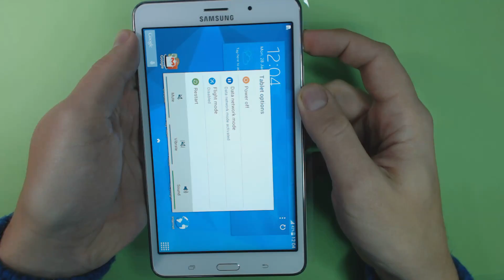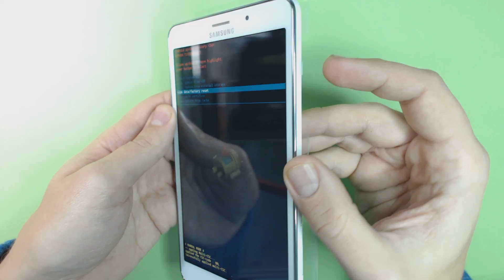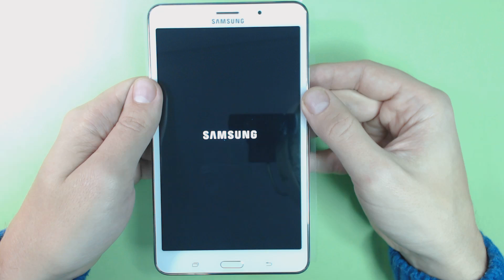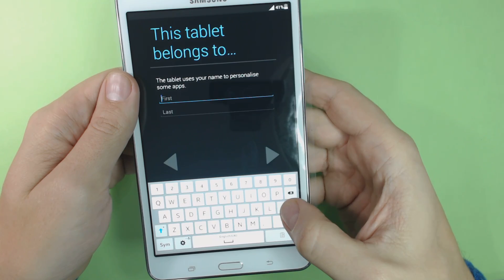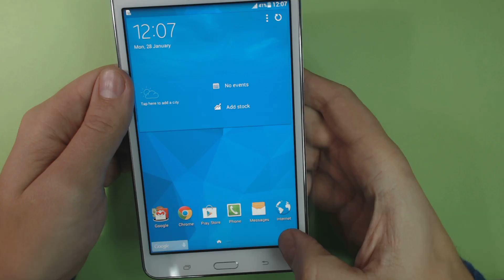Samsung Galaxy Tab 4 7.0 SM-T235 hard reset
This method will reset your tab to factory settings without requiring the phone to be power on.Use it if you forget your code, password, pin or  pattern, if you have blocked your Google account (too many pattern attempts) or if you have various problems with the tab software.
  This method will not upgrade or downgrade the firmware version of your tab and it will NOT UNLOCK the network lock. This method does not reset the PIN code of the SIM card. If your tab has been ROOTED this method will not uninstall the ROOT.

  Warning! You do this at your own risk! Take your sim card and memory card from the tab before the reset. All personal data from the tab (contacts, pictures, messages, apps, games, files) will be deleted! Please, if you can, make a backup before!